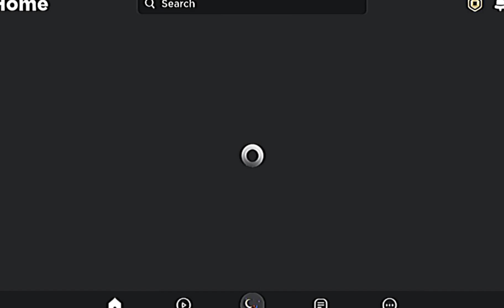90% of tower of hell players